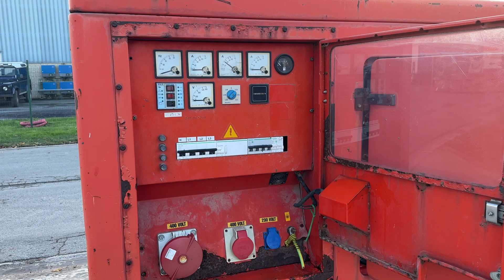HIMOINSA - HIW 60 - Noodstroomaggregaat - Auction A1-19795 - 3814